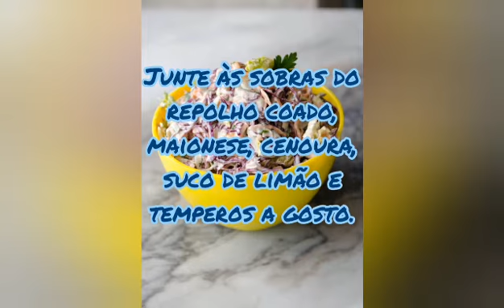Tinta Mágica - CEI Yvone Lemos de Almeida Fraga